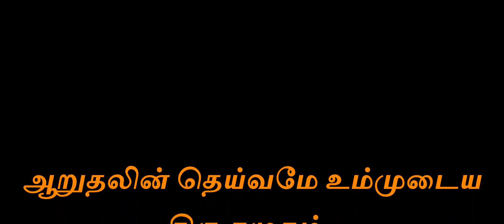Aruthalin Theivame Ummudaiya tamil Christian Song 17